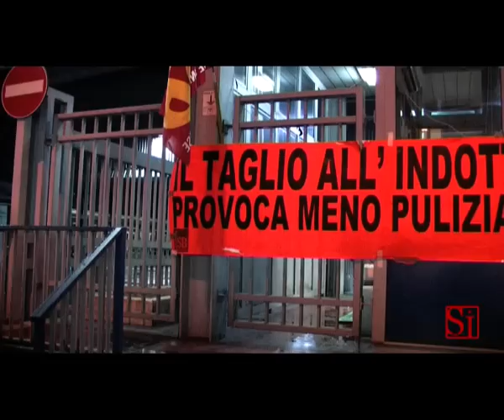Napoli - Anm, protesta azienda pulizie (16.01.13)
- Alcuni dipendenti di società partecipate del Comune in servizio per l'Anm (azienda del trasporto su ruote cittadina) hanno occupato la rimessa degli autobus "Carlo III" per denunciare i mancati pagamenti e il futuro licenziamento. Alcuni dei manifestanti sono saliti su un cornicione e hanno minacciato di gettarsi giù. (16.01.13)